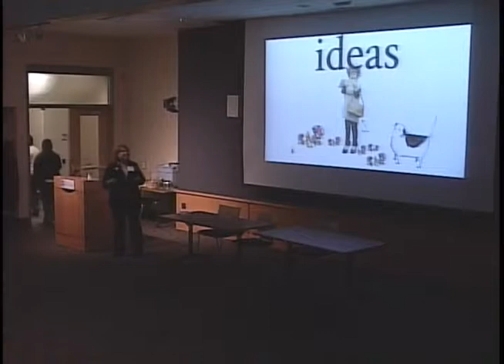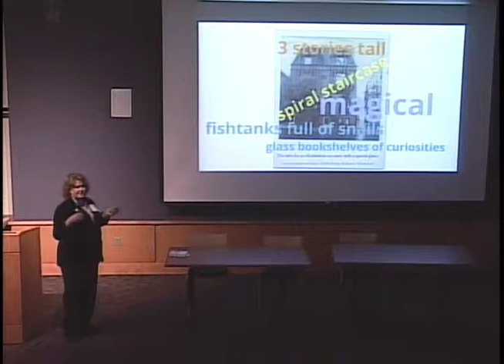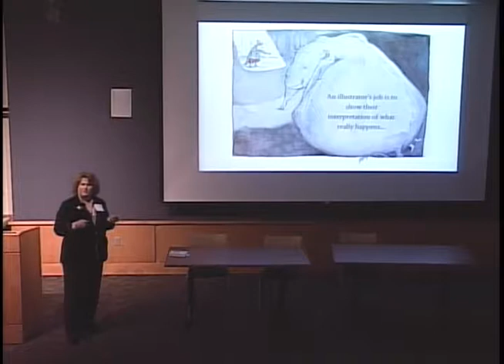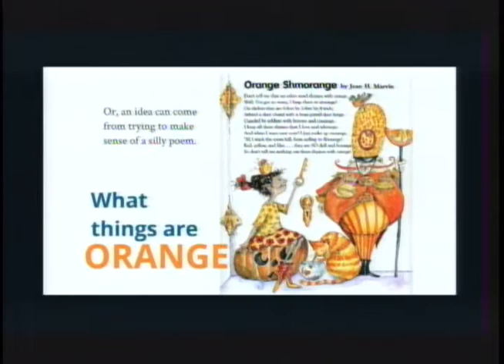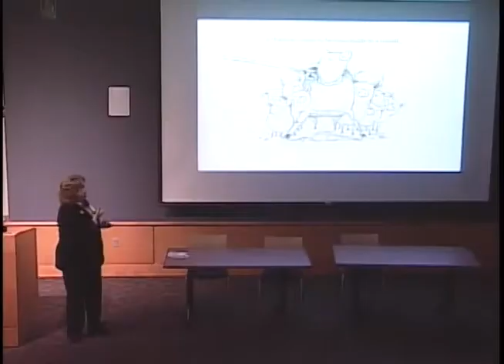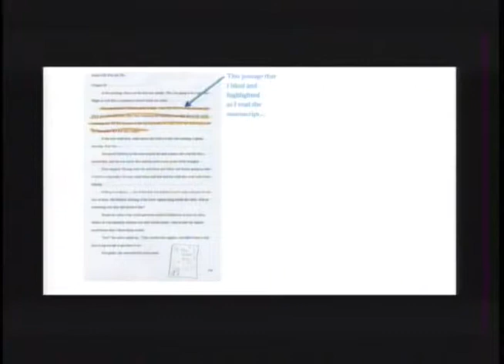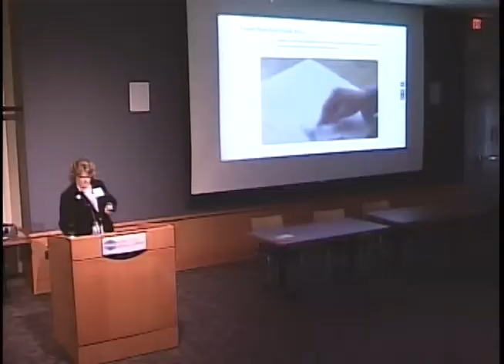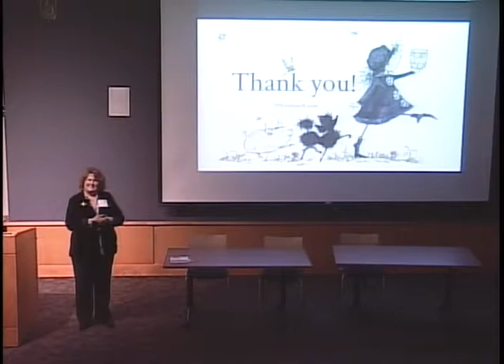One Book Two Book - Jennifer Reinhardt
Illustrator Jennifer Reinhardt speaks at the Iowa City Public Library for One Book Two Book.